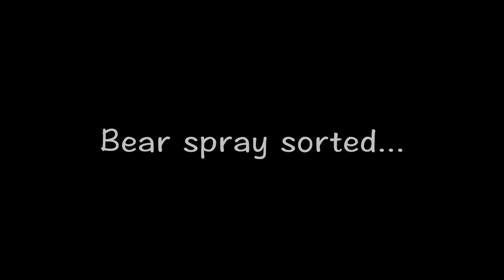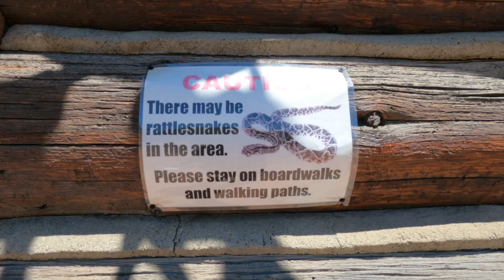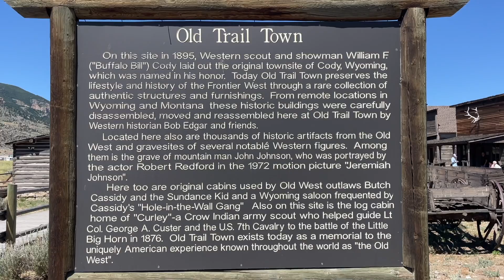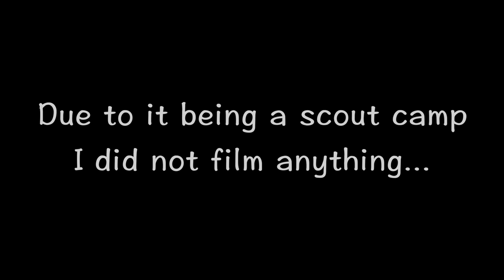Yellow Stone Park & Cody. RTW KTM690 S1 Episode 7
As my journey unfolds I change my plans and head to the famous Yellow Stone National Park and see a Geyser squirting. A familiar face returns on a KTM790. After seeing some wild life and the natural springs it's then time to ride the awesome Bear Tooth Pass to almost 10,000 ft.

How will the KTM690 fair at altitude?

Join me as I continue the journey North from Colorado.